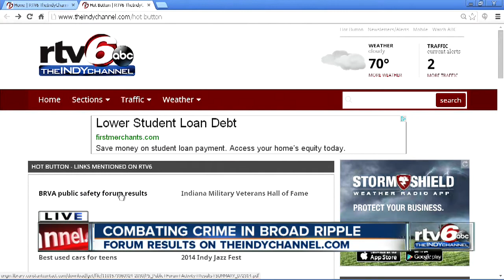Community shares ideas to fight crime in Broad Ripple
Police have implemented new safety tactics following a violent weekend in Broad Ripple, but residents in the community have ideas of their own to combat crime.